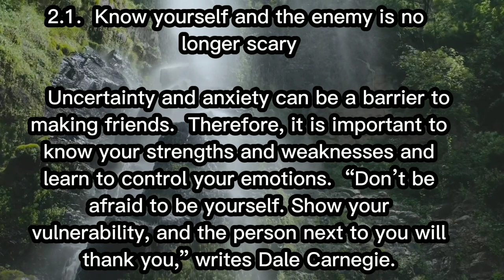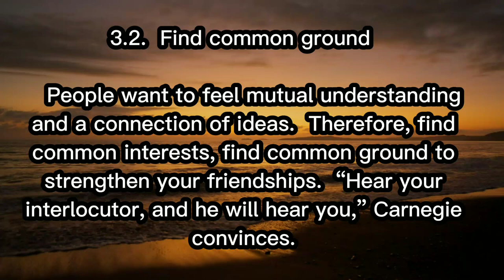Deyl Karnegi. Kak zavoyevat' druzey